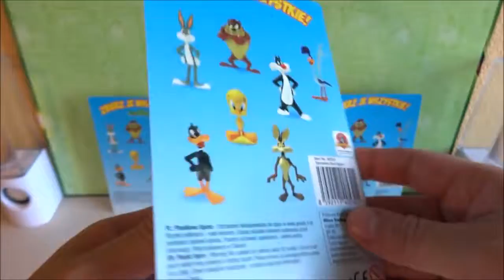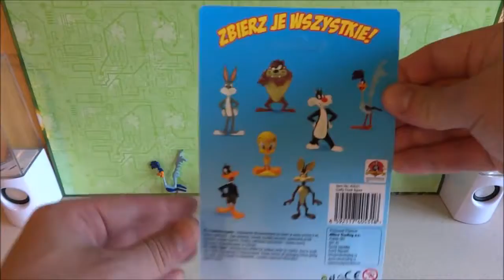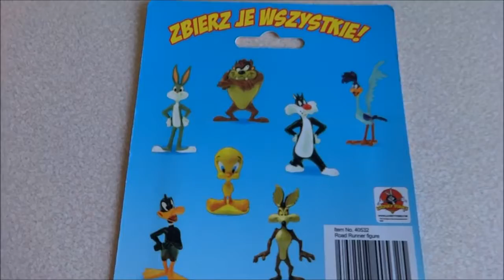Toy's Kid | Part 2: Looney Tunes European Collection Figures with Surprise